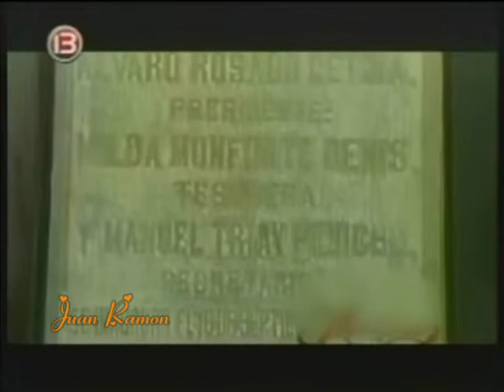gonzales desde espita, yuc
Programa vamos a bailar con maribel.oscar,doña clodo y chanito el regalon